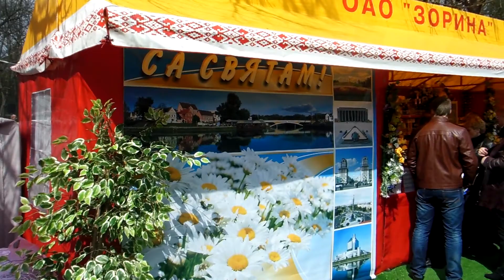1 Мая 2013г. в Минске! - 11ч.(26). Парк Янки Купалы! Беларусь